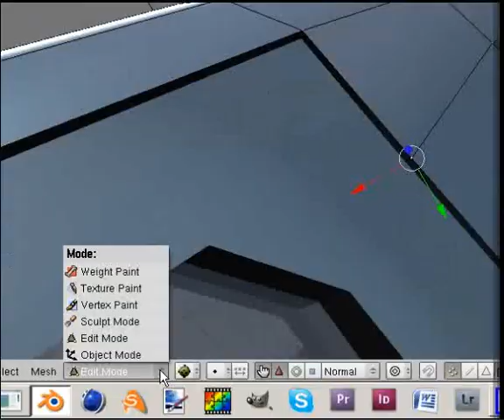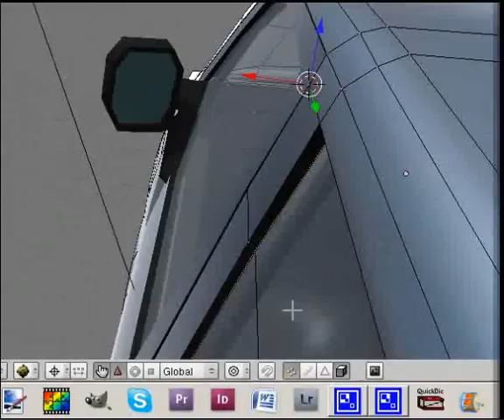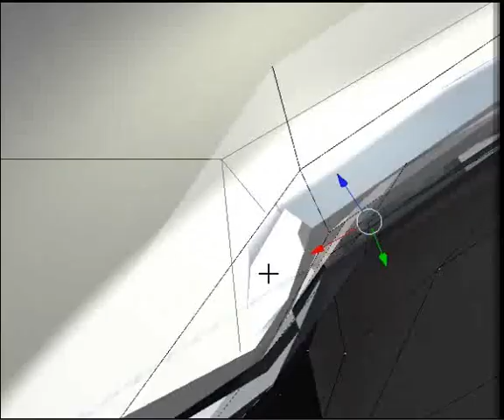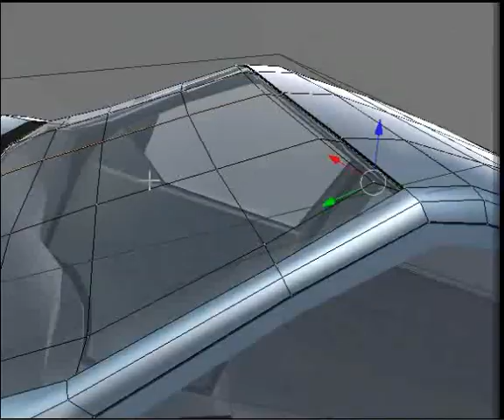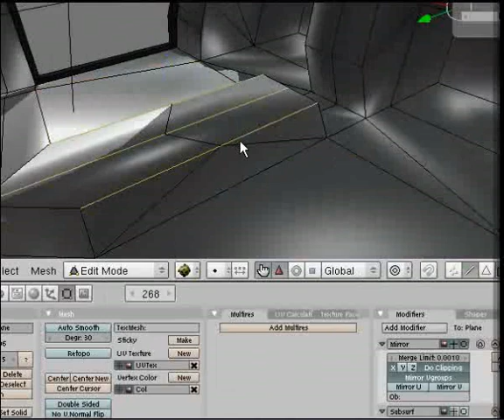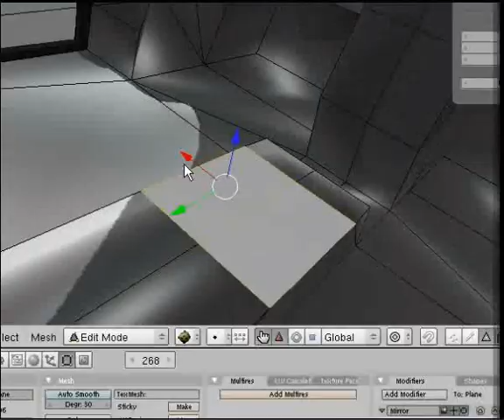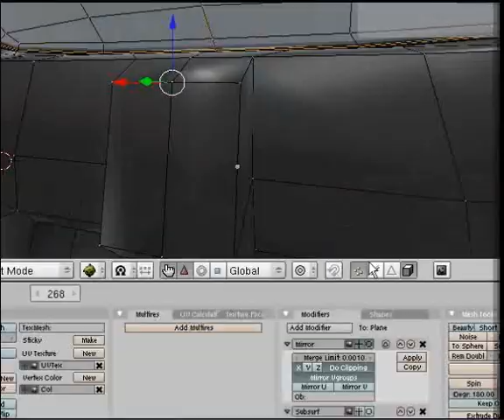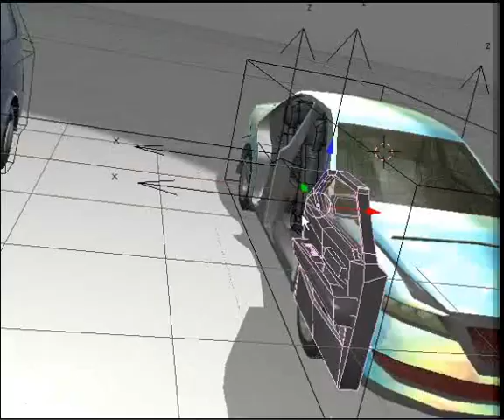Firmenwagen update 10